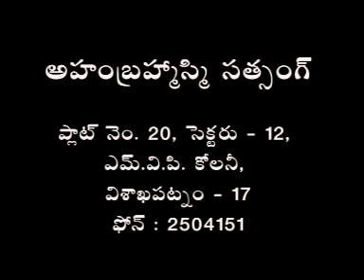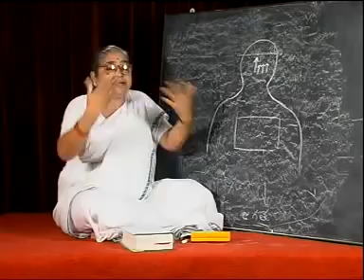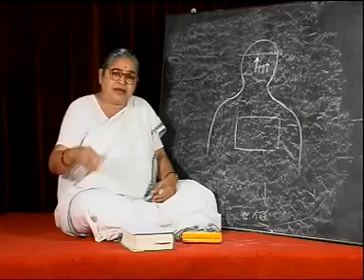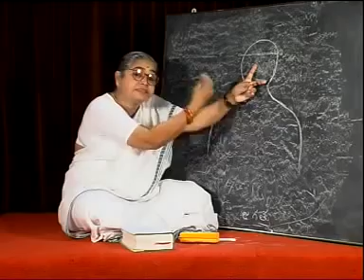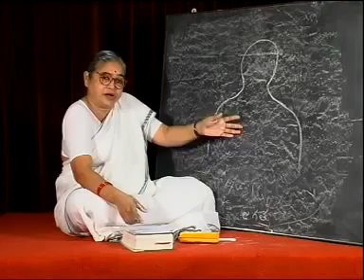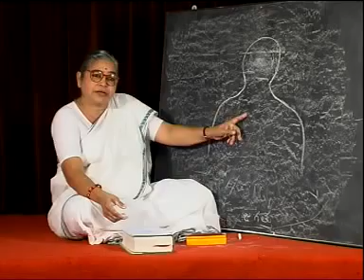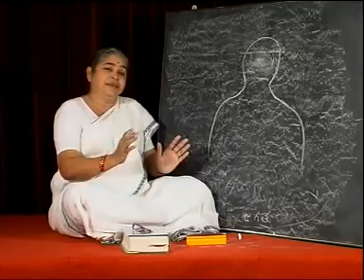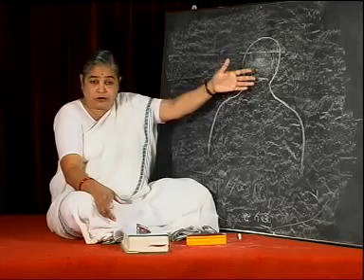Vol-48 (జ్ఞాని - జ్ఞాన భూమికలు; జ్ఞాన సాధన ) శ్రీమతి కర్రా సూర్యకాంతం గారి ఆత్మజ్ఞాన ప్రవచనములు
బ్రహ్మవాదిని శ్రీమతి కర్రా సూర్యకాంతం గారి ఆత్మజ్ఞాన ప్రవచనములు
Publisher : AHAM BRAHMASMI SATSANG - VISAKHAPATNAM
© All rights are reserved with AHAM BRAHMASMI SATSANG - VISAKHAPATNAM.

Atmadarshini Volume - 1 ( Telugu )

Atmadarshini Volume - 2 ( Telugu )

Atmadarshini Volume - 3 ( Telugu )

Atmadarshini Volume - 1 ( English )

Atmadarshini Volume - 2 ( English )

Atmadarshini Volume - 3 ( English )

Dhyanam Album  (Telugu)